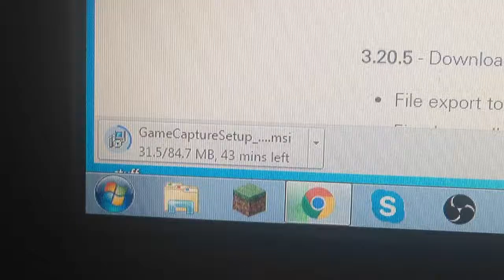Something Different! xD w/BGamerHD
Hey guys i hope you enjoyed this video, its something different and if you would like to see more videos like this or challenge videos then please leave a fat thumbs up on this video and subscribe xD peace.

My Social Shit :-